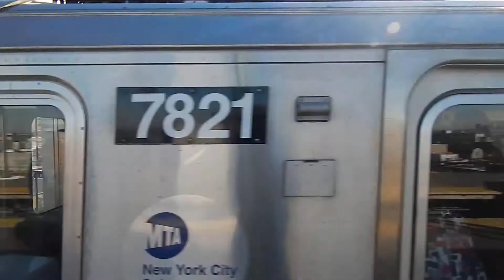Flushing-Main Street-bound R188 (7) train entering Woodside-61st Street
In this clip, we have a Flushing-Main Street-bound R188 (7) local train entering Woodside-61st Street.

CulverLocal8653